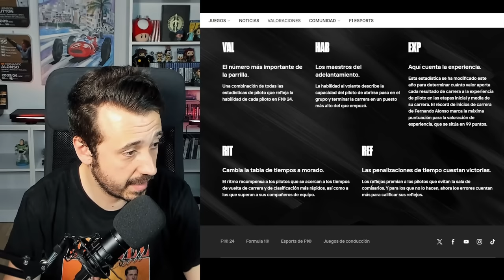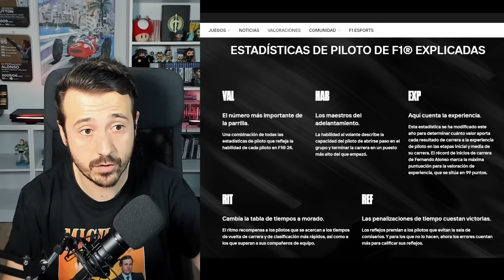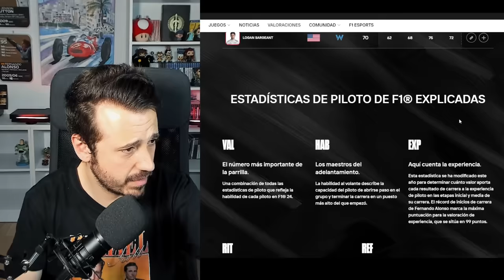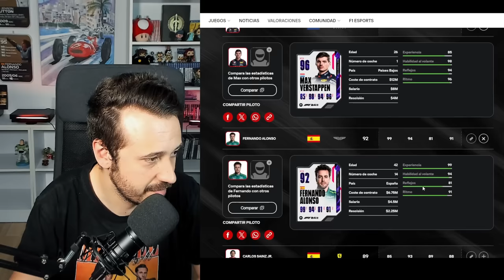LAS POLÉMICAS MEDIAS DE F1 24